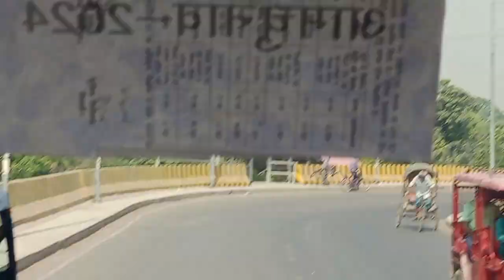Katihar kan Chhuahsan